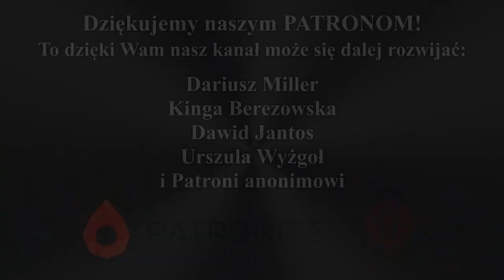CZY BYCIE DOBRYM CZŁOWIEKIEM DAJE ZBAWIENIE? - O śmierci po katolicku #1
"Był dobrym człowiekiem, więc z pewnością jest już w niebie" - to zdanie jest często powtarzane przy okazji pogrzebów. Najczęściej używają go niedzielni katolicy lub osoby, które mają własne, błędne wyobrażenie na temat życia po śmierci. Czy bycie "dobrym człowiekiem" determinuje to, czy zostaniemy zbawieni? Co według tradycyjnej nauki Kościoła daje nam możliwość dostania się do Nieba? Na to pytanie odpowiadam w tym filmie.

Film jest pierwszym z serii odcinków, dotyczących tematu śmierci z perspektywy katolickiej. Chcemy przybliżyć Wam tradycyjną naukę Kościoła o losach duszy po śmierci, tradycyjnych modlitwach za zmarłych, Tradycyjnej Mszy pogrzebowej i nie tylko.